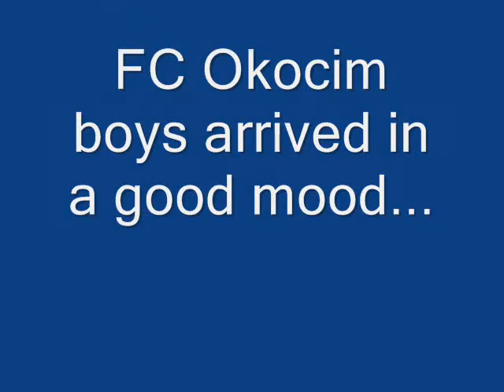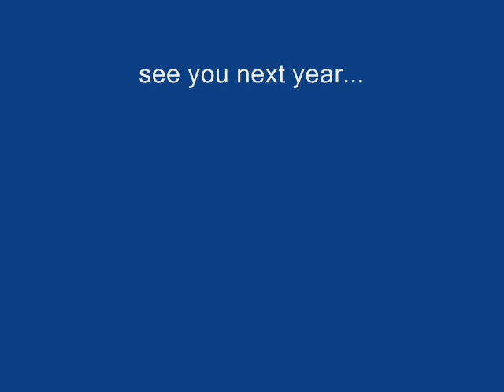FC Okocim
Centennial Park May 2007